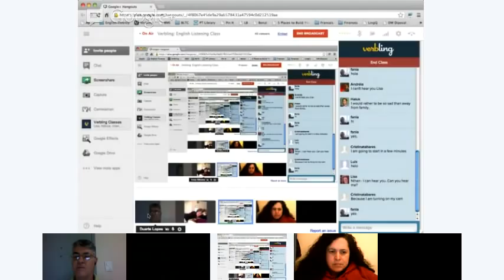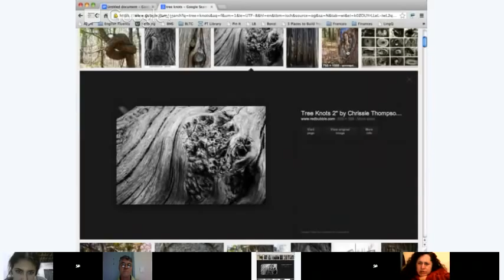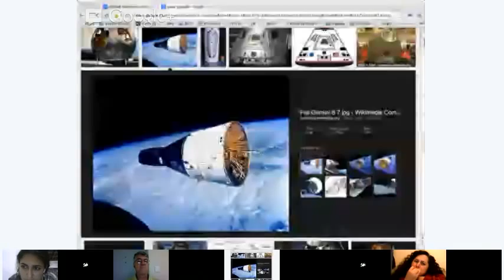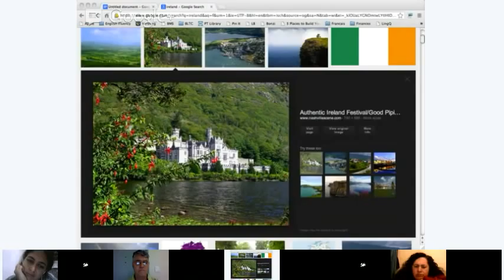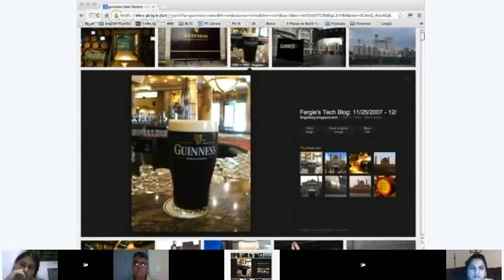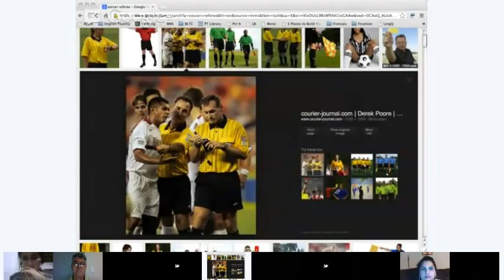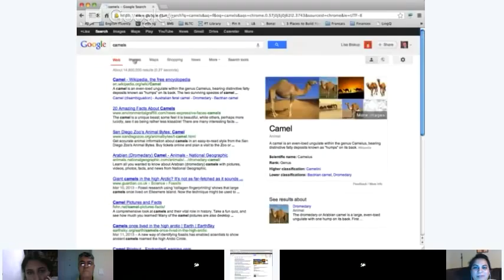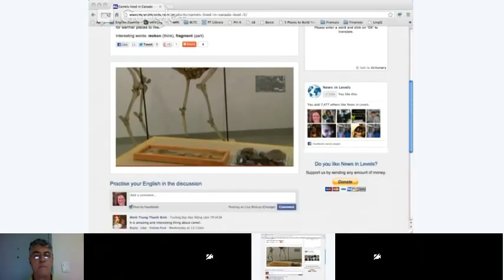Verbling: English Listening Class